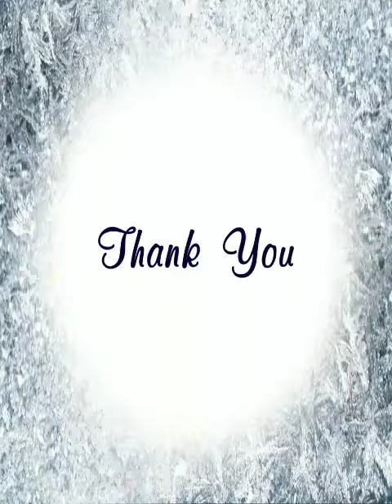"Merry Christmas & A Happy New Year!"